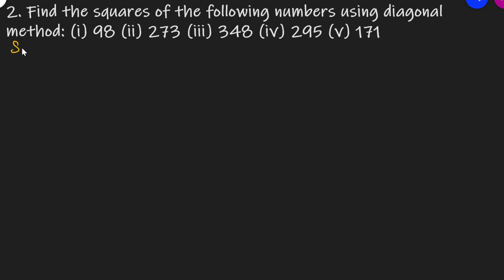Q.2 - Exercise 3.3 - Chapter 3 Square and Square Roots - Class 8 - R D Sharma Math Book Solutions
2. Find the squares of the following numbers using diagonal method:
Diagonal method has been used to solve all questions.

Some shortcuts to find squares
In order to find the squares of a number, we multiply the given number by itself. The multiplication is convenient for small numbers only. For large numbers, multiplication may be laborious and time-consuming. In this section, we shall discuss some short methods for finding the squares of natural numbers without using actual multiplication.
Column Method
This method is based upon an Old Indian Method of multiplying two numbers. It is convenient for finding the squares of two digit numbers only. As the number of digits increases, this method becomes difficult and time consuming. So, we shall discuss it for two digit numbers only.
This method uses the identity for finding the square of a two digit number ab (where a is the tens digit and b is the units digit).
Visual Method : In the column method we have used the algebraic identity of (a+b)^2 = a^2 + 2ab + b^2 to compute the square of a two digit number. The square of a positive integer can also be computed by closely following the visual representation of (a+b)^2. In order to represent (a+b)^2, we draw a square of side a+b and divide it into two rectangles of size a . (a+b).
Diagonal Method
This method is applicable to find the square of any number irrespective of the number of digits in the number. We follow the following steps to find the square of a number by this method.
Step I   Obtain the number and count the number of digits in it. Let there be n digits in the number to be squared.
Step II  Draw square and divide it into n^2 subsquares of the same size by drawing (n-1) horizontal and (n - 1) vertical lines.
Step III  Draw the diagonals of each sub - square. As an illustration, let the number to be squared be 479.
Step IV Write the digits of the number to be squared along left vertical side and top horizontal side of the squares.
Step V  Multiply each digit on the left of the square with each digit on top of the column one - by - one. Write the units digit of the product below the diagonal and tens digit above the diagonal of the corresponding sub - square as shown below.
Step VI  Starting below the lowest diagonal sum the digits along the diagonals so obtained. Write the units digit of the sum and take carry, the tens digit (if any) to the diagonal above as shown below.
Step VII   Obtain the required squares by writing the digits from left most side.